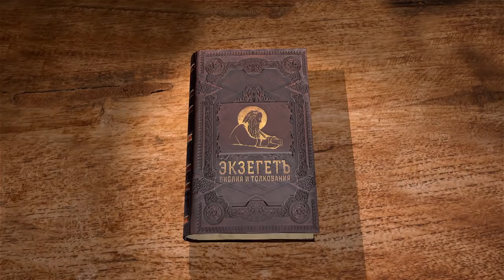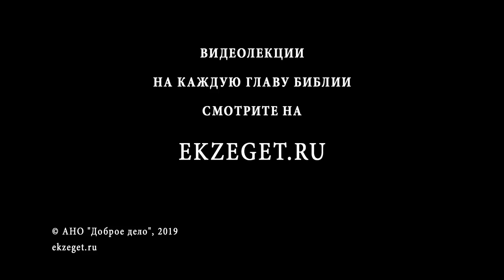Плач Иеремии. Глава 1. Пророк Иеремия. Толкование Ветхого Завета. Профессор Андрей Десницкий. Библия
Плач Иереми́и — у иудеев 32-я часть Танаха, 6-я книга Ктувим, у христиан — ветхозаветная книга. В древнееврейском языке книга названа по первому слову Эйха́! («Как!»). Вавилонский Талмуд использует выражение Кино́т, то есть «Плачи», «Элегии». В Септуагинте книга называется др.-греч. θρῆνοι («Плачи», «Плачевные песни»), в Вульгате соответственно — Lamentationes, что стало основанием для названия книги на многих европейских языках.

Разбираем 1-ю главу книги Плач Иеремии с профессором Андреем Десницким:

🔸О книге Плач Иеремии.
🔸О событиях Плача. Что оплакивает Пророк?
🔸О построении книги, глав, стихов.
🔸О горе Сион.
🔸О дочери Сиона, обращении ее в рабство и осознанию причин происходящего.
🔸О язычниках, которые вошли в святыню храма.
🔸Об образе давильни винограда в страданиях Иерусалима.
🔸О любовниках, которых звала Дочь Сиона.
🔸О справедливости Божественного гнева.